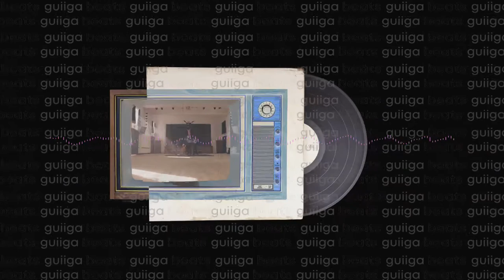FREE Electronica Beat - Free Soul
Download it at guiiga.com. Use it however you like.